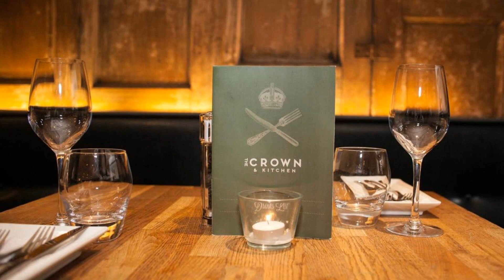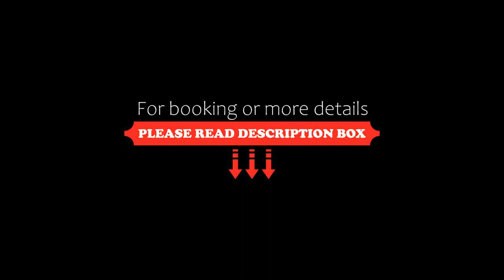The Crown Guest House, East Linton, United Kingdom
About Property:
Located in East Linton, 34 km from Edinburgh, The Crown Guest House features a restaurant and free WiFi throughout the property. Guests can enjoy the on-site bar.
Every room has a flat-screen TV. Some rooms feature a seating area where you can relax. You will find a kettle in the room. Extras include free toiletries and a hairdryer.
There is a shared lounge at the property.
St Andrews is 40 km from The Crown Guest House, while Edinburgh is 45...
Property Type: Hotel
Address: 25-27 Bridge Street, East Linton, East Lothian, East Linton, EH40 3AG, United Kingdom
Searching For
1. The Crown Guest House - East Linton - United Kingdom
2. The Crown Guest House - East Linton - United Kingdom Address
3. The Crown Guest House - East Linton - United Kingdom Rooms
4. The Crown Guest House - East Linton - United Kingdom Amenities
5. The Crown Guest House - East Linton - United Kingdom Offers and Deals
Audio Credit:
Track Title: Blank Slate
Artist: VYEN